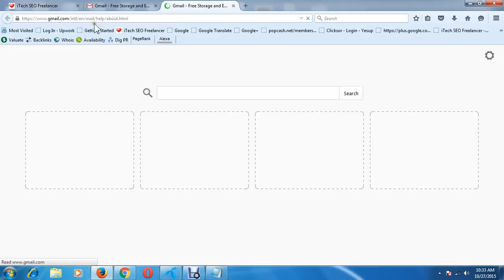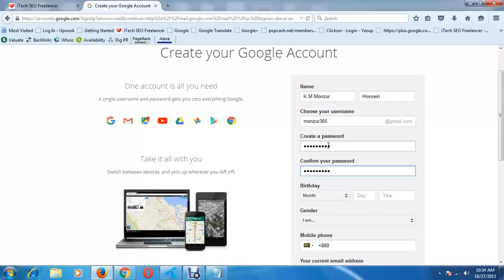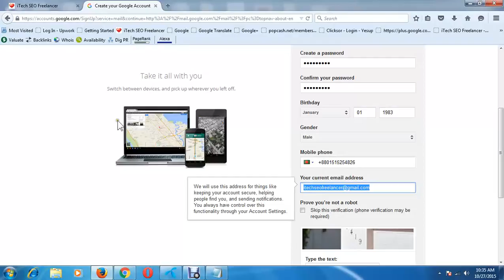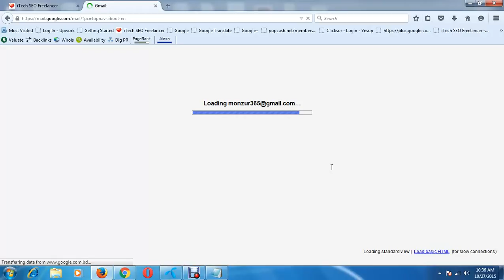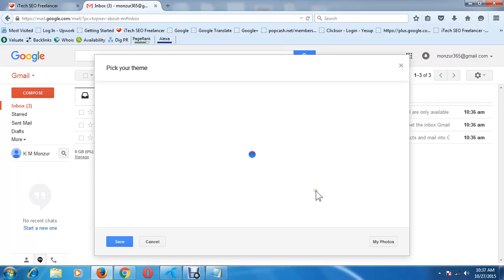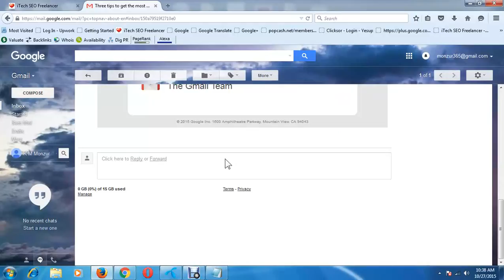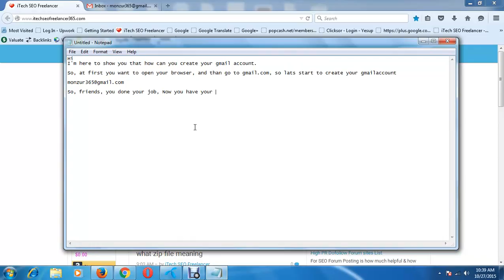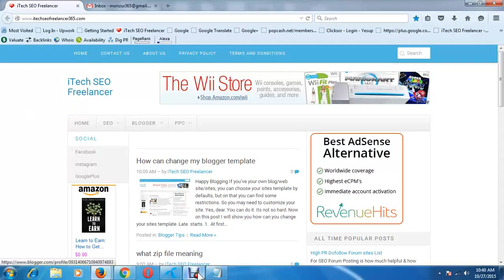How to create gmail account with phone verification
As beginner you must need an account, and gmail one of the best.
So, see this video, and hope you will create your own account after see this video.